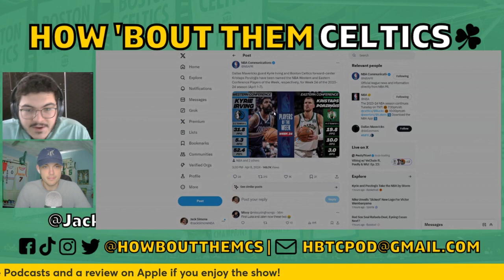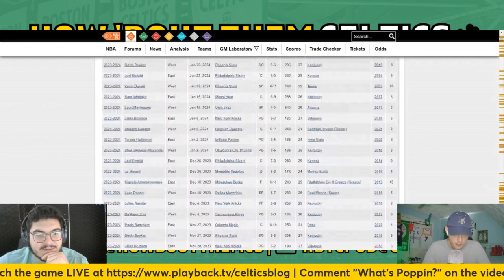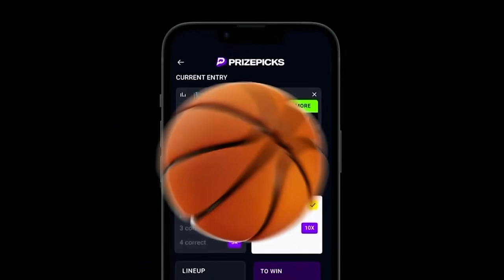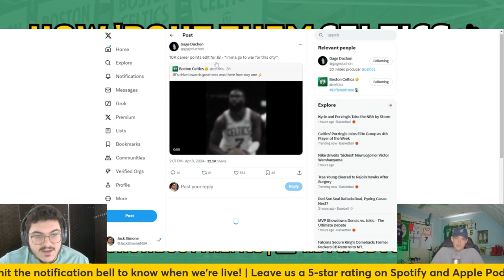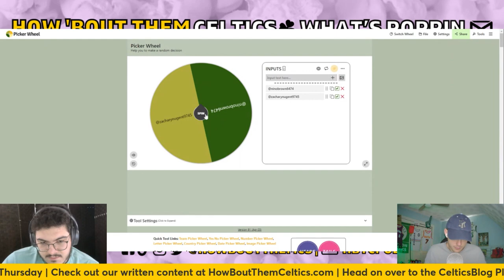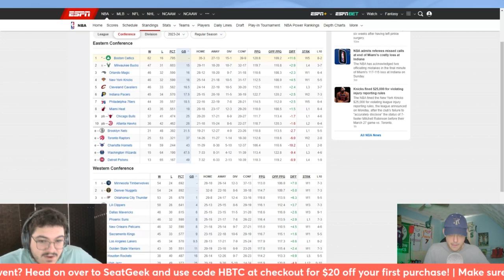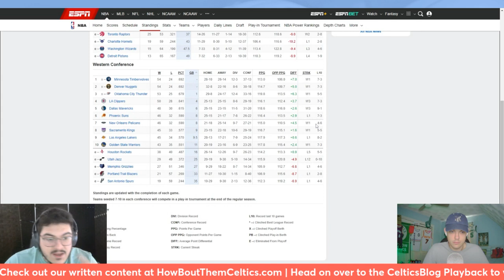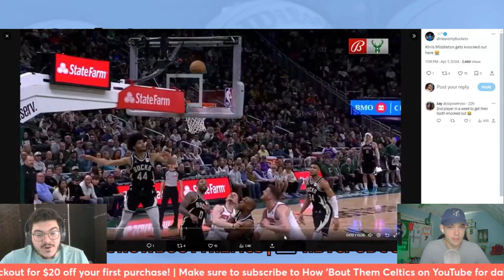Kristaps Porzingis Just Helped Celtics Make NBA History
Sam and Jack are back with another Boston Celtics podcast. In this one, they talk about Kristaps Porzingis helping the Celtics make NBA history, the Maine Celtics' run to the G League Finals, and Payton Pritchard's recent high-level play. Plus, they talk about Karl-Anthony Towns, Anthony Davis, and Khris Middleton. Let us know your thoughts, and as always, thanks for listening to How 'Bout Them Celtics!

0:00 Intro
2:24 Kristaps Porzingis history
17:10 Jaylen Brown 10,000 points
18:54 Maine Celtics making a run
26:13 Payton Pritchard playing great
30:03 Celtics Reddit scenario
34:33 Robert Williams said no tribute video
36:10 Email check-in
39:01 NBA standings check-in
46:41  Teams on WOAT watch
51:28 Trae Young/KAT back
53:33 Anthony Davis hurt again
54:53 Khris Middleton mouth trauma
56:33 The Rat List
01:11:06 Outro